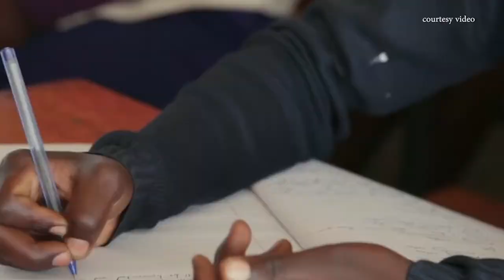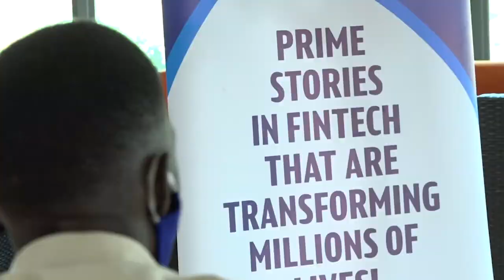40Days40FinTechs: MyLib is bringing primary school revision, learning alive.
While education experts in Uganda put the ideal teacher-pupils ratio at one teacher to 53 pupils, most schools have three times the number, a condition that is straining Uganda’s education system.

This brings about a problem for both teachers and learners, as slow learners are always left behind because teachers have a huge workload that hinders them from giving attention to the slow learners.

However, having gone through the system and not wanting his children and future grandchildren to go through a similar challenge, Andy Mugerwa set out to innovate a product that would allow primary school pupils to revise on their own in an interesting and live way.

Dubbed MyLib, the platform offers an interactive digital curriculum for primary school pupils, using animations and illustrations.